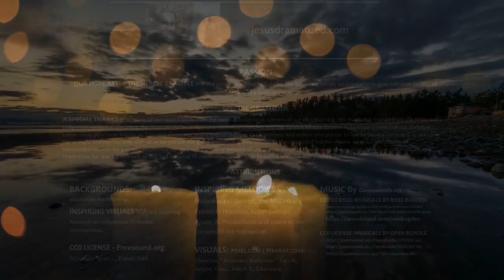GET INSPIRED Psalms 75 JESUS DRAMATIZED GET DRAMATIZED BIBLE